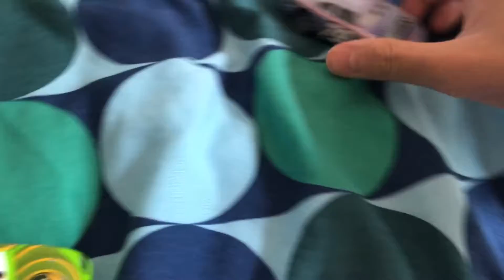The Gang Returns episode 4: The villains’ new recruits